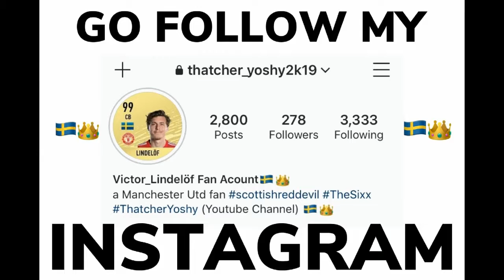City Of Manchester AFC New Home Kit,Badge & Team Name Reveal